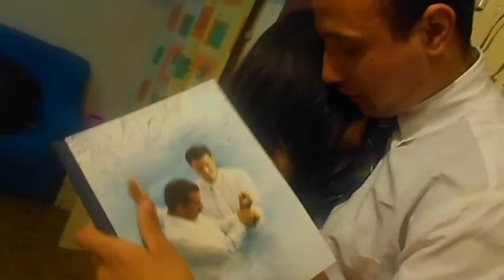Abrindo o chamado missionário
É algo incrível saber que jovens se dedicam 2 anos de sua vida para fazer uma obra tão maravilhosa que é a de ajudar as pessoas a chegarem a Cristo através do evangelho restaurado... Eu estou muito feliz por poder fazer parte desse trabalho, que muito em breve estarei no campo podendo ajudar muitas pessoas a conhecerem o evangelho de Cristo e sei que será os melhores dois anos de minha vida onde com certeza eu estarei muito próximo de Cristo... Dia 13 de Fevereiro eu embarco na grande e maravilhosa Obra do Senhor na qual eu estarei fazendo parte da Missão Brasil Natal e sei que muitas pessoas eleitas estão me aguardando por onde quer que eu passe... Estou muito feliz por isso e também estou muito feliz por representar minha ala, pois serei o 1° missionário de tempo integral dela e sei que eu irei dar o meu máximo para que eu possa trazer grandes bençãos para minha ala... Eu sei que o salvador vive e que ele ama a cada um de nós, sei que ele está realmente de braços estendidos esperando apenas o nosso esforço de pegar na mão dele, sei que por mais que sejamos imperfeitos ele nos ama incondicionalmente, sei que podemos sim esperar por um lugar melhor a mão direita de Deus no momento em que somos obedientes aos seu mandamentos... Para muitos pode ser difícil mas como diz em D&C 122:5 " E se te fores requerido..." E assim que eu me sinto todos os dias, e se me for requerido que eu passe por toda e qualquer dificuldade eu realmente posso confiar em Deus pois eu sei que ele estará para todo e sempre do meu lado, mesmo eu sendo imperfeito eu sei que realmente se nós nos dedicarmos com os olhos fitos na glória de Deus sei que o evangelho se tornará muito mais fácil de ser vivido mesmo com tantas dificuldades... Obrigado a todas as pessoas que puderam me ajudar nesses últimos anos que eu estava me preparando intensivamente a encarar esse trabalho tão especial... Sou muito grato a minha família a qual nunca desistiu de mim, a qual sempre quis o meu bem mesmo eu teimando quando eu era menor... Valeu cada esforço que eles fizeram por mim pra que hoje eu pudesse estar na igreja e ter um testemunho do evangelho. Sou muito grato a muitos amigos que me ajudaram nesse tempo todo, que através de brincadeiras, estudo, diversão com meus amigos da igreja puderam fazer com que hoje eu possa estar em um lugar santo... Sou muito grato as pessoas que me ajudaram com alguns tratamentos médicos que precisei fazer durante o período no qual eu já havia enviado o meu chamado mas que por questões de saúde volto para que só agora eu possa estar indo... Sou muito grato pelo meu bispo que realmente é um homem inspirado por Deus e que pode nós ajudar e nos incentivar a continuar no caminho estreito e apertado que nos conduz a vida eterna... Os puxões de orelha que ele dá nunca é para o nosso mal, mas sim para o nosso bem para que a gente possa estar em harmonia com as coisas do Senhor e sei que depois de muitos puxões de orelha ele realmente está muito feliz ao ver que eu estarei representando o Senhor nesse trabalho... Sou muito grato ao Pai Celestial por nunca me deixar eu me sentir só, e de saber que eu posso realmente contar com ele. Muito obrigado a todos mesmo e que muitas bençãos possam vir sobre a cabeça de cada um de nós que está fazendo a sua parte da melhor maneira possível...